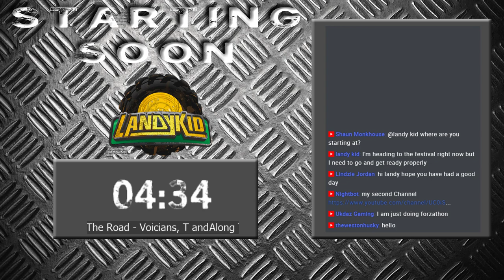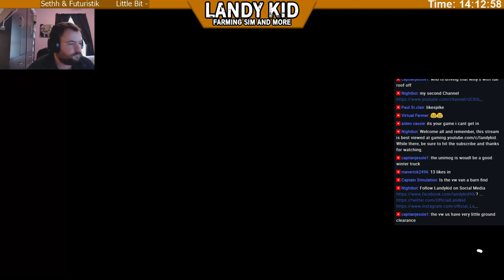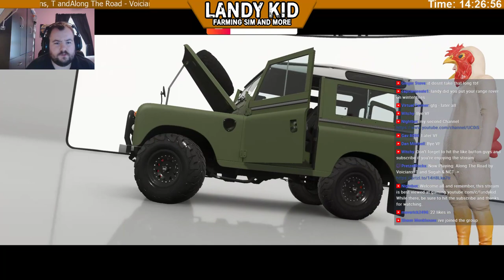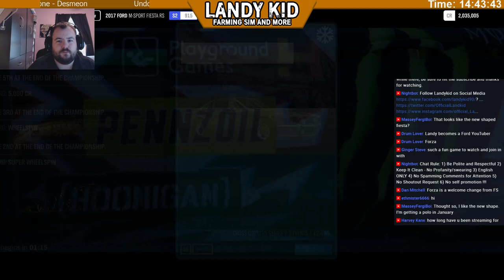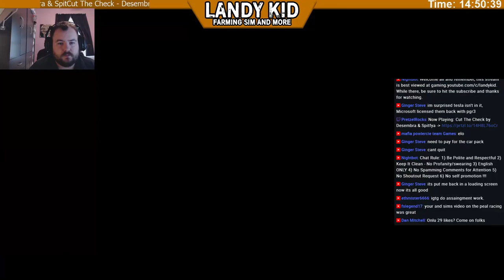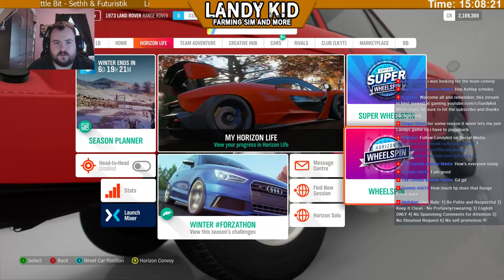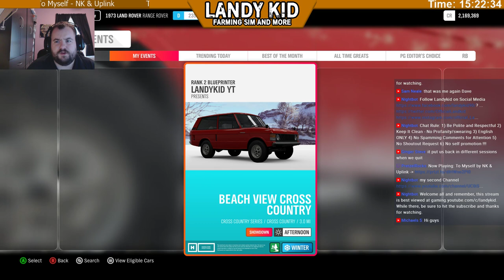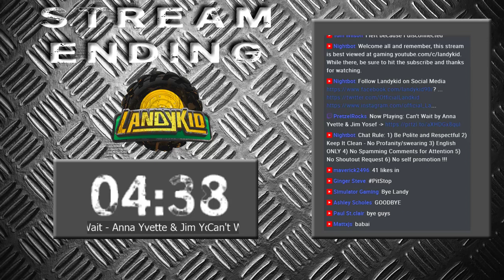🔴 Forza Horizon 4 | mini games and races with you guys